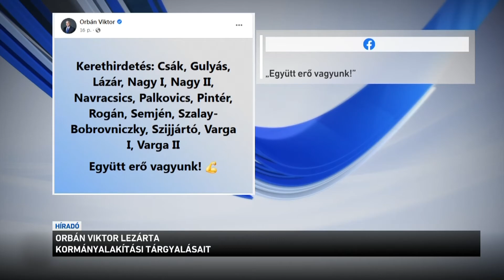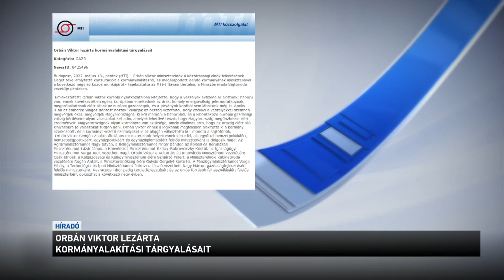Orbán Viktor lezárt a kormányalakítási tárgyalásait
Lezárta kormányalakítási tárgyalásait Orbán Viktor. A miniszterelnök megállapodott leendő kormányának minisztereivel a következő négy év közös munkájáról. Orbán Viktor korábban többször is beszélt arról, hogy a háború, a járvány és a migráció miatt is a veszélyek évtizede áll előttünk. Magyarországnak ezért olyan kormányra van szüksége, amely alkalmas arra, hogy az ország előtt álló kihívásokra jó válaszokat tudjon adni. Orbán Viktor ennek a logikának megfelelően alakította ki a kormány szerkezetét.